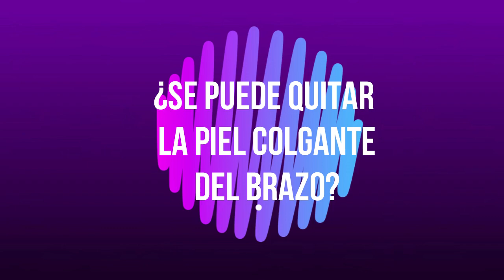Cirugia Brazos Flacidos - BRAQUIPLASTIA/ Dra Claudia Nieto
Braquioplastia, Cirugía de brazos / flacidez
Para los brazos se puede realizar una braquioplastia: Retirando el exceso de grasa por medio de una liposucción o un lifting de brazos eliminando el exceso de piel sobrante en la zona de los brazos, definiendo, tensando y  disminuyendo la flacidez.
⏱Duración aproximada de la cirugía: 2 a 3 horas aproximadamente dependiendo de las especificaciones quirúrgicas de cada paciente. Es posible que la duración se extienda en caso de que se practiquen otros procedimientos en el mismo tiempo quirúrgico.
Incapacidad: 10 a 15 días aproximadamente.
Tiempo de recuperación: aproximadamente entre 2 a 3 meses. (depende de cada organismo y características de cada paciente).
💉Tipo de anestesia: General o Local según las características  de cada paciente.
Consulta Especializada
Agenda tu cita al ☎ (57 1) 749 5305 📱 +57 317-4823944
Para mayor información Agenda tu cita para tu valoración personalizada.